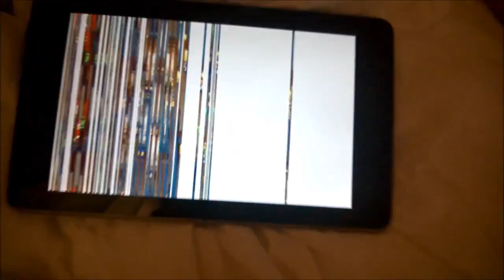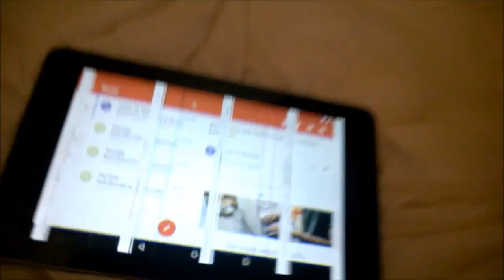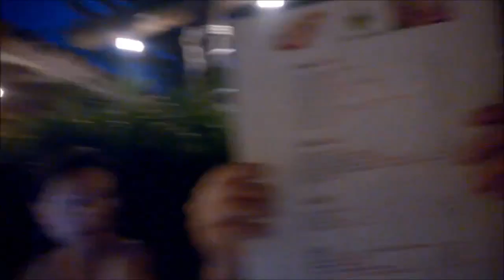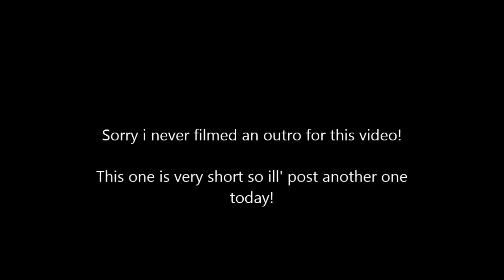BROKE A TABLET!!